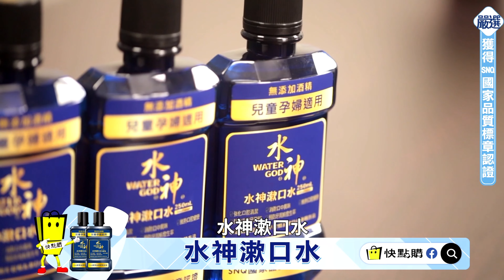台灣本田農曆年後調漲!｜ CRV調漲2萬元 HRV調漲2萬元 Fit調漲1萬元｜ 2023年2月1日起調漲 以領牌日為準｜ HONDA 2023 【中天車享家】朱朱哥來聊車@中天財經頻道CtiFinance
注意看，全球車市真的太狠了，讓台灣幾乎所有日系車廠，全都喊出漲價潮，像是台灣本田最新公布，在台上市的三款車型，全部車型售價，將自2023年2月1日起調漲，其中CRV調漲2萬元，HRV調漲2萬元，Fit則調漲1萬元，這次在和泰車開出第一槍，宣布2023年起將調漲五款車售價後，包括裕日車、現代汽車、中華三菱也全都跟進，台灣本田也跟著漲價風潮一起調漲。

其實台灣本田在2022年，早已針對CRV全車系、Fit油電車型調漲過價格，至於HRV則是在2022年才進行大改款，比起舊款HRV車價也有所調漲，這次台灣本田再度針對2023年式進行全車系調漲，值得注意的是，調漲的時間點剛好就在農曆年後，同時台灣本田也確定，車價調漲以領牌日為準，也就是2023年1月31日前領牌交車的消費者，仍適用調漲前的原售價購車，但到了2月1日起領牌則採用新車價。

除了漲價外，2023年台灣本田將引進的車型，也讓人十分期待，例如已經確定將在2023年重返台灣的Civic車系，將會以進口方式導入油電車型，至於定價絕對是關鍵所在，還有全新大改款CRV車型，也預計將在2023年現身台灣，至於性能迷最愛的 Civic Type R車型，是否也在台灣本田的引進清單當中，也十分受到關注。

台灣本田全車系新車價格，自2023年2月1日起，分別為CR-V S：117.9萬元（調漲2萬元）CR-V VTi-S：107.9萬元（調漲2萬元）CR-V VTi：99.9萬元（調漲2萬元）HR-V Prestige：89.9萬元（調漲2萬元）HR-V S+：83.9萬元（調漲2萬元）Fit e:HEV：82.9萬元（調漲1萬元）Fit Home：75.9萬元（調漲1萬元）

推薦相關影片：
""賣油車換新電""!最高每輛補助3萬元｜買純電動車或是油電車先等等｜112年元旦起環保署又有新補助!｜想把家中的老車報廢換電動車｜最高每輛補助3萬元【中天車享家】朱朱哥來聊車 @CtiFinance
Hyundai Tucson L 2023年式試駕｜30分鐘一鏡到底 ""你來當車主""｜Hyundai Tucson L 沉浸式體驗｜Tucson POV 【中天車享家】朱朱哥來聊車 @中天財經頻道